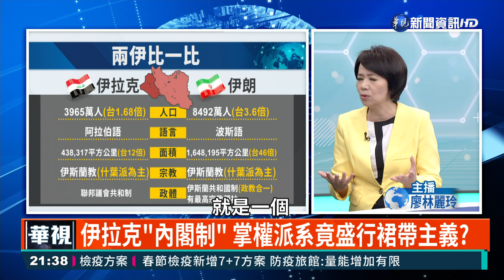伊拉克總理遇襲躲死劫 誰是幕後黑手?｜主持人: 廖林麗玲 來賓:政大外交系教授李登科｜華視最國際｜華視新聞 20211111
伊拉克的總理府門禁森嚴，但11月7日竟然被3架無人機闖進去，並且炸傷了總理的左手，現在各方都在互相指控，有人說是總理府自導自演，也有人認為是親伊朗派系所為；另外伊朗跟美國也是互相指控，伊朗稱美國劫持伊朗的油輪，還釋出了影片，但美國的五角大廈表示，這個影片是假的，究竟這兩個羅生門的事實真相是如何?今天我們很高興在節目現場為您邀請到政大外交系教授李登科老師為我們來分析兩伊的局勢。